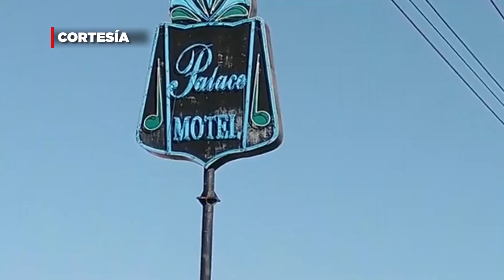En menos de 30 días, tres comunicadores cajemenses han perdido la vida